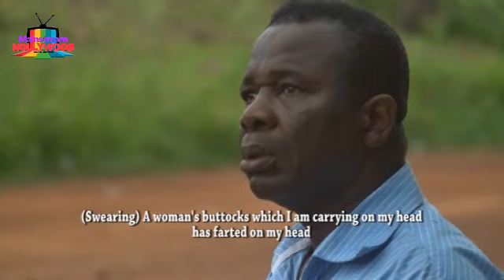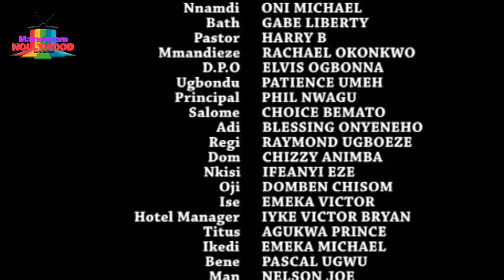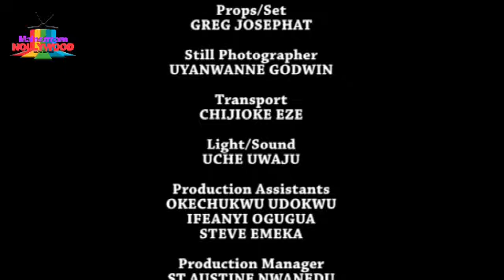HOW THE POOR FEMALE KEKE DRIVER MET A KIND MAN THAT CHANGED HER LIFE FOR GOOD (TRENDING MOVIE)